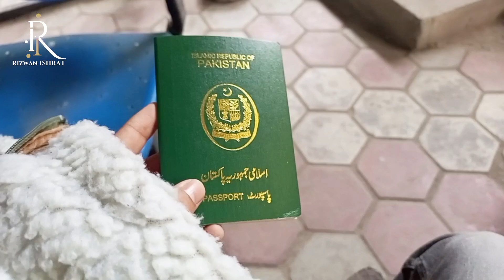PASSPORT BANWA LIYA 😍| Sary Documents Ready | Rizwan Ishrat | Vlog